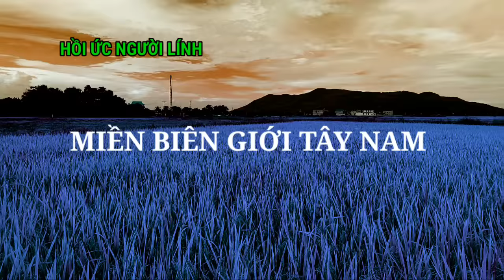(K2) Số Phận Người Đồng Đội Bị Quân Pa Ra Bắt Đi / E2 Công An Vũ Trang Chiến Trường K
Kể chuyện người lính công an vũ trang trên chiến trường Campuchia